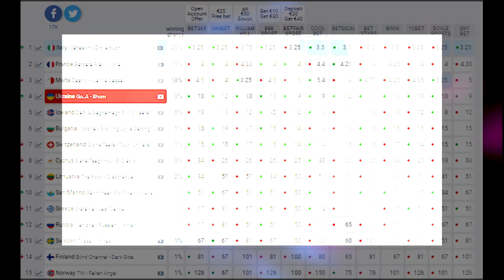ІСТОРІЯ УКРАЇНИ НА ЄВРОБАЧЕННІ 2003-2021 / ПІСНІ, СКАНДАЛИ, НАЦВІДБОРИ / GO_A, SERDUCHKA, JAMALA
У ДАНОМУ ВІДЕО ВСІ УЧАСНИКИ УКРАЇНИ НА ЄВРОБАЧЕННІ 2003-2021. ІСТОРІЯ. ТУТ Є ПІСНІ, СКАНДАЛИ, НАЦВІДБОРИ ТА ВСІ ПЕРЕПИТІЇ КОНКУРСУ. НА ОБКЛАДИНЦІ , SERDUCHKA, РУСЛАНА, JAMALA. ПРЕДСТАВНИК УКРАЇНИ 2021 GO_A І ПІСНЯ SHUM.

💁‍♂️Оператор, декоратор, режисер та ще багато чого: Сергій Керкез

2021